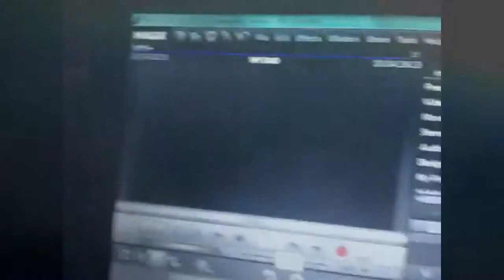Dinner With McDowell Fam. [9/26-27/13 - Day 269-270]